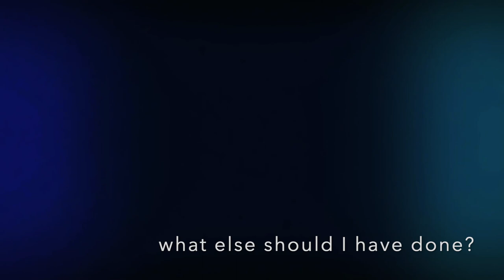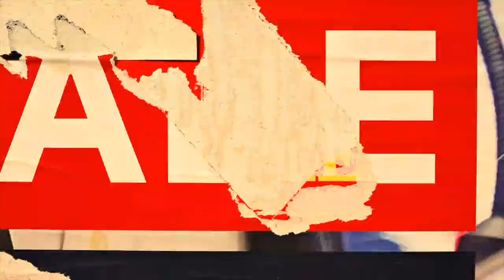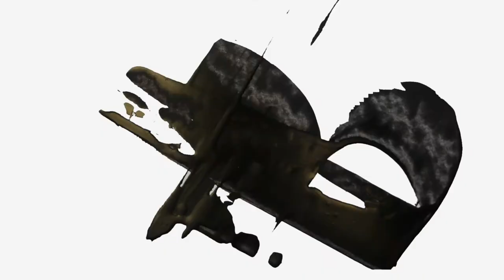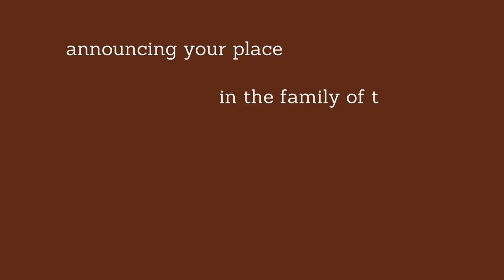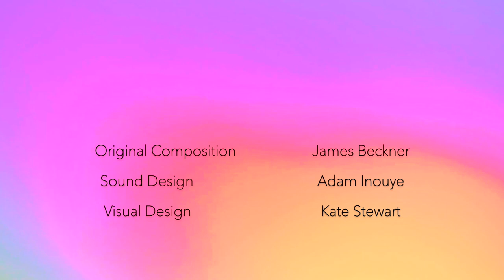The Wilds Within Me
This film, commissioned to accompany a composition for solo multi-percussion with electronic backing track, explores the complexities of self-actualization as one moves through various phases in life, continually asking the question, “what else should I have done?” (Inspired by the poetry of Mary Oliver).

Submitted for the UK Student Film Festival (Abstract/Art Film)

Composed by James Beckner
Sound Design by Adam Inouye
Visual by Kate Stewart